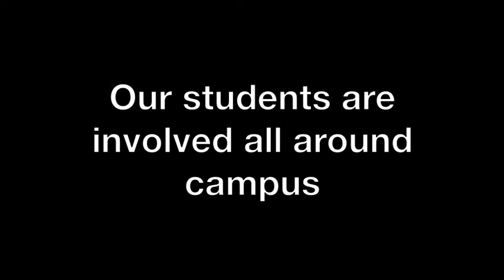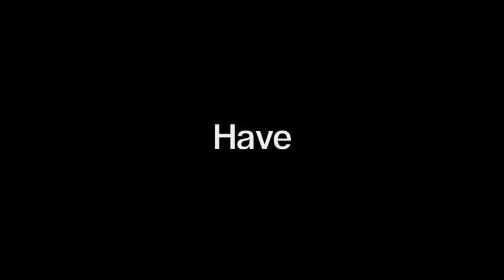Hillcrest Honors College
H Seminar 301